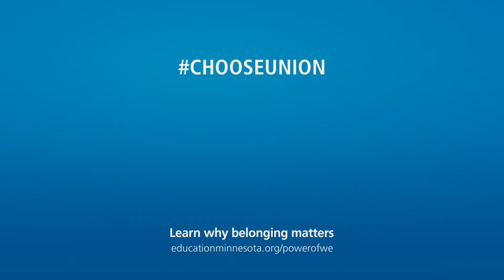Power to Give Back | Power of We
Expand your influence beyond your classroom by choosing union.